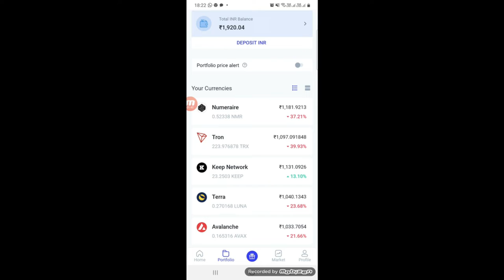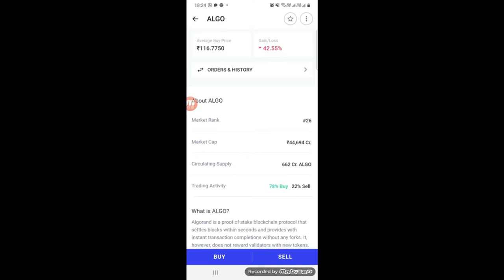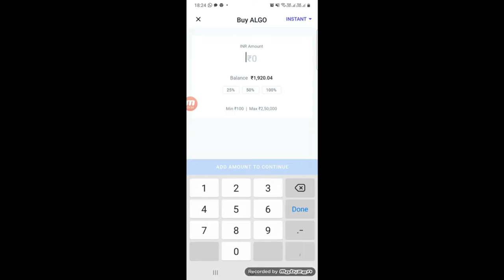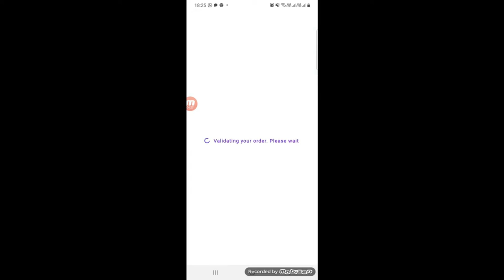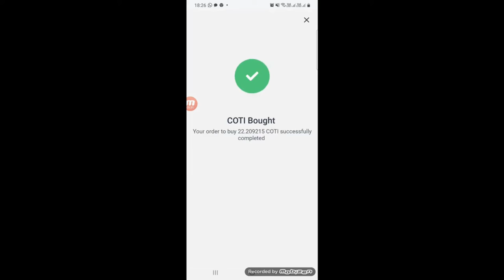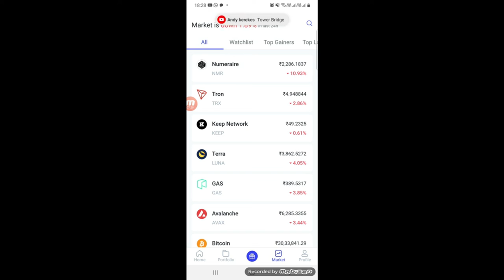Coinswitch Kuber Ep12 :-Re-invested Rs.800/-, Withdrl: Rs.0/-, 5 Coins to buy, LS Group, 90-21-2X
2. Click on brain 🧠 symbol
3. Click on " REGISTER NOW"
4. Submit your details
5. Join now and get 50$ credit from AI.MARKETING in 48 hours.
6. 125$ is ideal investment if you do.
INB.network

1.Download this app.
2.Click on sign up.
3.Valid upline ..write down my ID I.e. 56402853
4. Choose country.
5.Verify your mobile number.
6. Submit all details asked there.
7. Choose distributor id
8. Create Password as Love123$